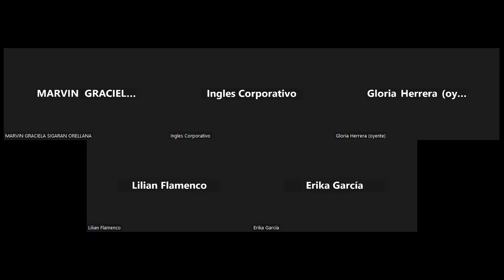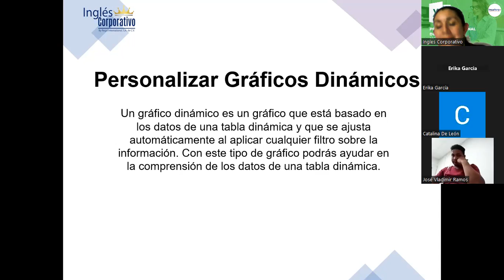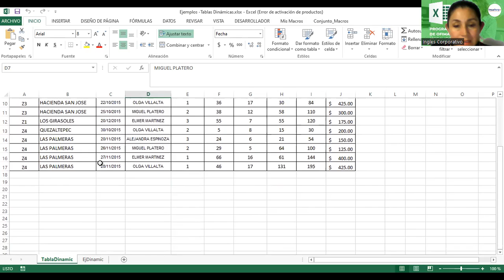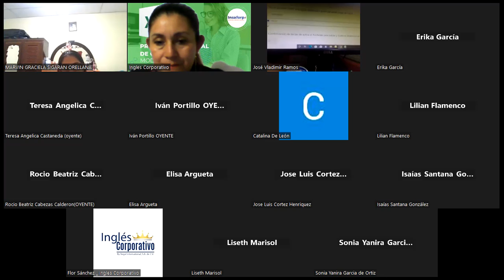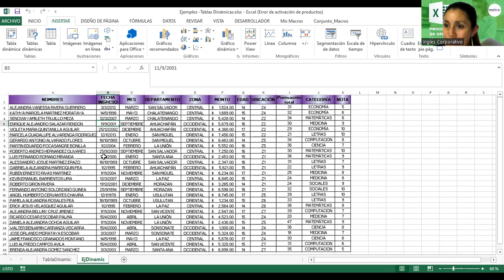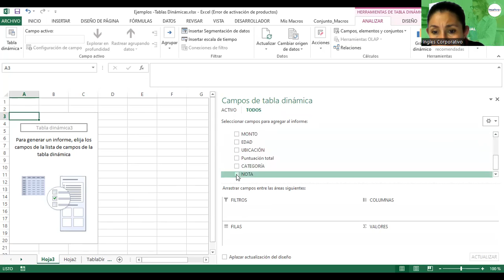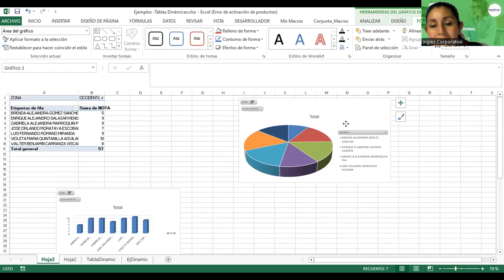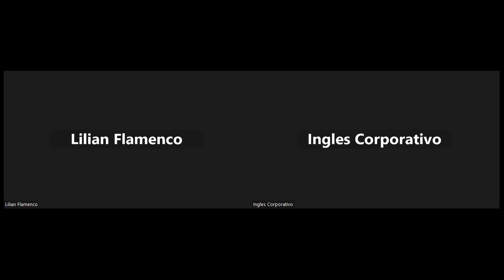Sesión 20-17-03-2023-29811-8017-0009/2023-Alvarado-Personalizar gráficos dinámicos